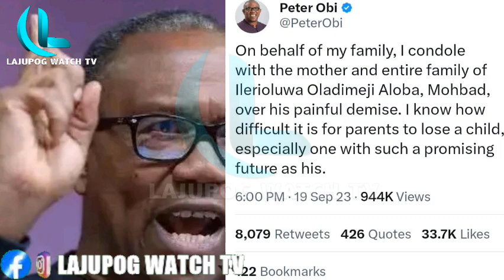😱 EVERYONE SURPRISE ON WHAT PETER OBI REVEAL IMMEDIATELY AUTO.P.SY IS DONE ON MOHBAD TODAY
PETER OBI REVEAL THIS IN A MESSAGE ABOUT MOHBAD, AS AUTOPSY IS DONE ON MOHBAD(Imole) NAIRA MARLEY AND SAMMY LARRY ON THE RUN - FULL ANALYSIS BY LAJUPOG
celebration TV, koinonia global, apostle johnson suleman, apostle joshua selman, arome osayi, pastor chris live,

COMMENTARY AND NARRATION: "LAJUPOG WATCH TV"

NOTE*
Our work is unique, completely rearranged, and edited to bring out the message's best qualities. The message is highlighted in some places by artistic effects. When there are two or more speakers, it is conducted in a conversational manner, which means that they finish each other's sentences while remaining on topic. Intermittent sampling is also used